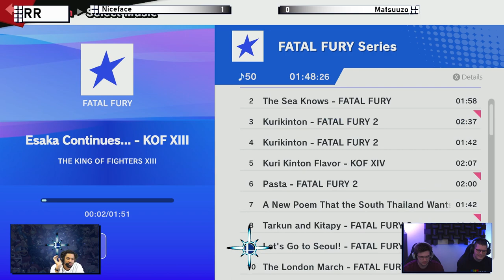NIZ Rising #9 | Niceface (Link) vs. Matsuuzo (Dark Samus) - Pools